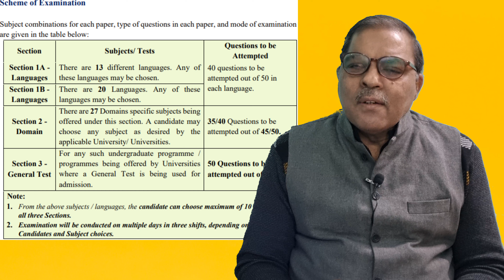CUET 2024 फॉर्म और परीक्षा दिनांक । CUET 2024 Form And Exam Date